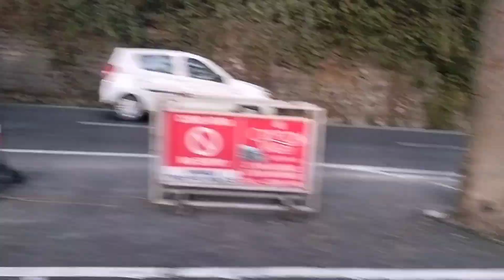My bike servicing Apache RTR part-3